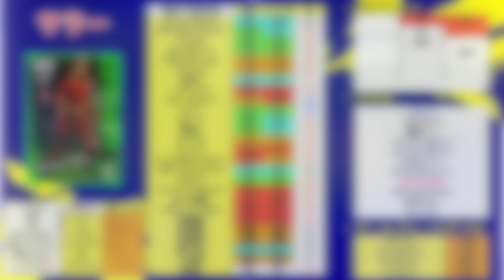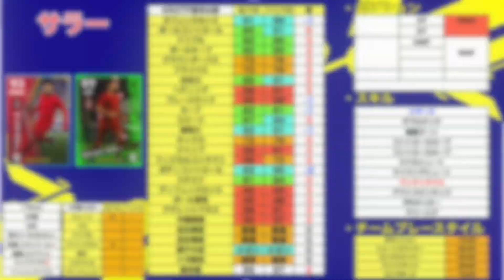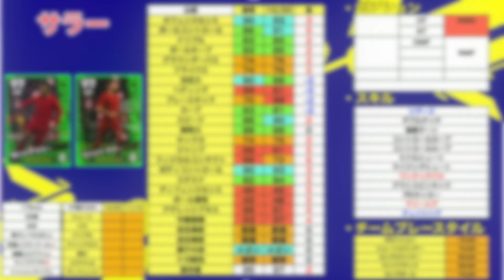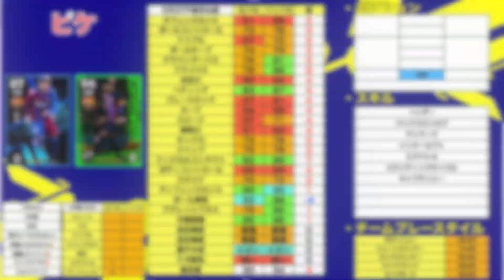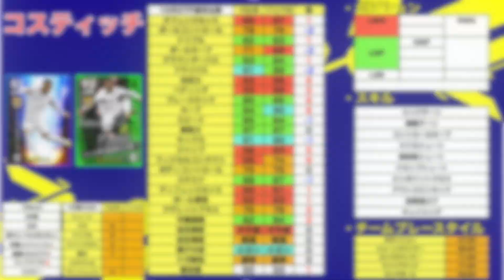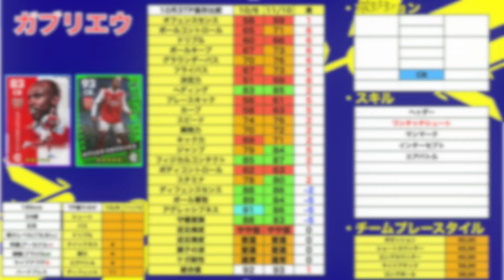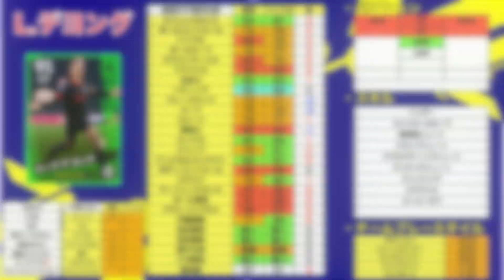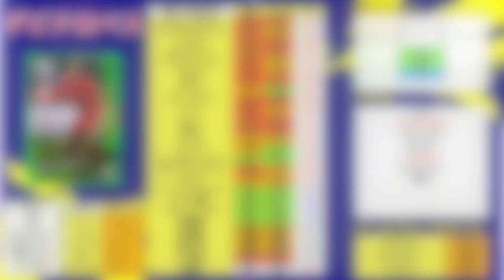【激アツ】11/10の週間FPがヤバすぎたww最強FWにワンパ！？絶好調三笘登場で超激アツPOTWに！！！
はい,ど〜も〜